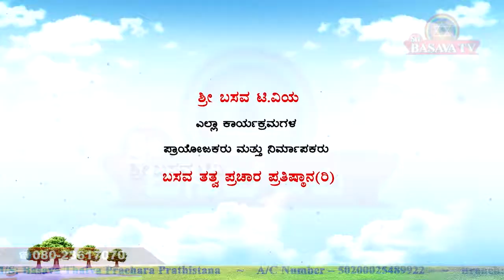AROGYA ADHYATMA KRISHNA GURUJI EP 34